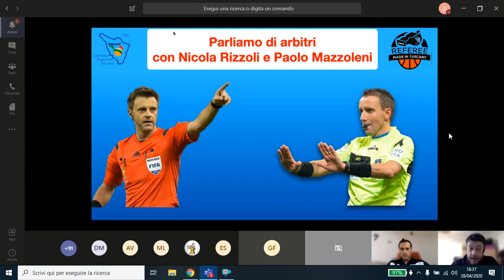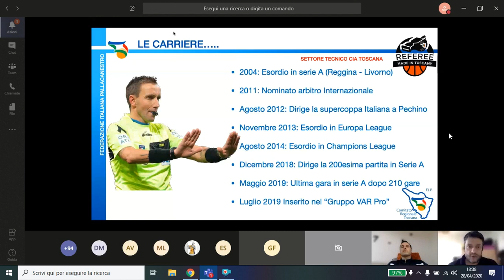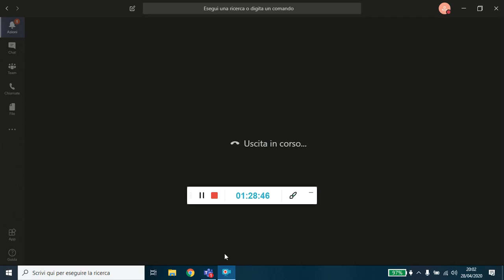Due chiacchiere con Nicola Rizzoli e Paolo Mazzoleni